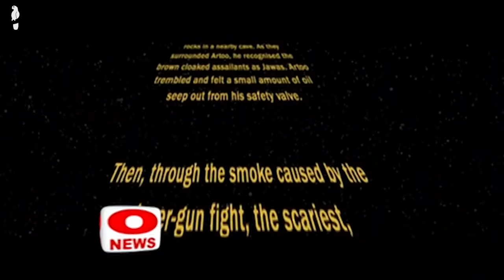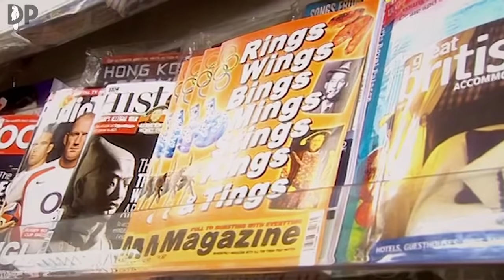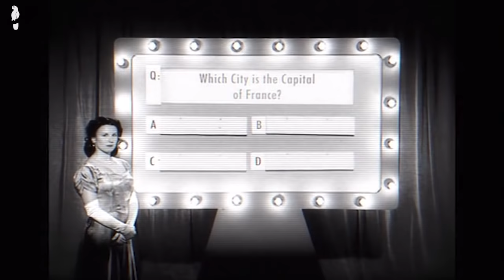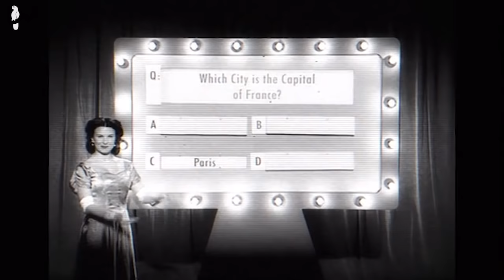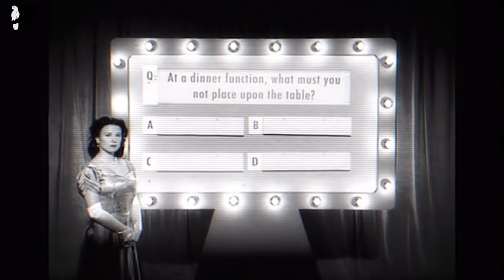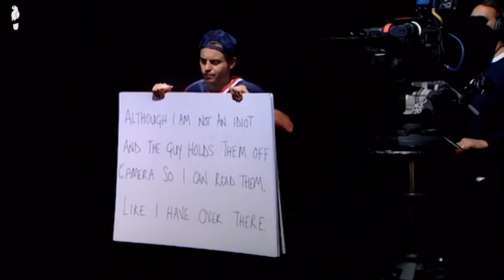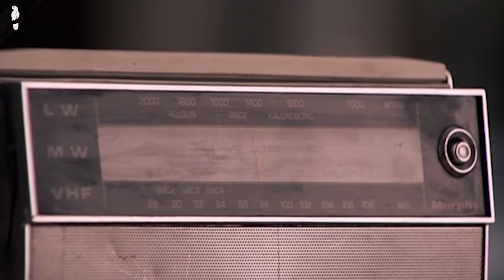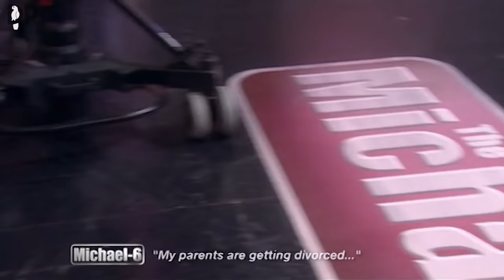The Peter Serafinowicz Show | Season 1 Episode 6 | Absolute Jokes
You'll never be late again with the Brian Butterfield Timeline, and BBC 4 release a new reality show called Cannibal Island.